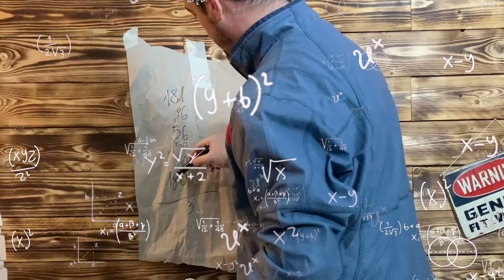Terza e ultima puntata della Tana dello Zakko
Siamo arrivati all'ultimo video dove vi presento ufficialmente la tana dello zakkos. un posto dove potrò esprimere al meglio la mia creatività da neo youtuber ...